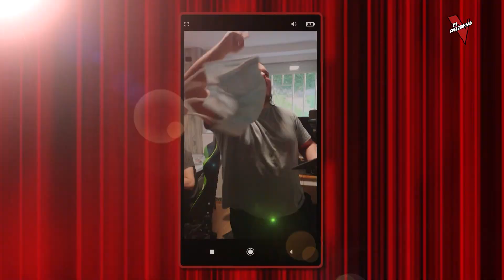Programa 6 | El regreso | La Voz Antena 3 2021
Miriam Rodríguez da una segunda oportunidad a Carolin y Jokin en 'El Regreso', un innovador formato digital que llega de la mano de Grupo Catalana Occidente.